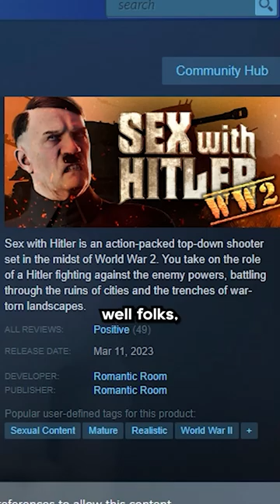This WW2 Game Isn't Historically Accurate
I give it a 0/10